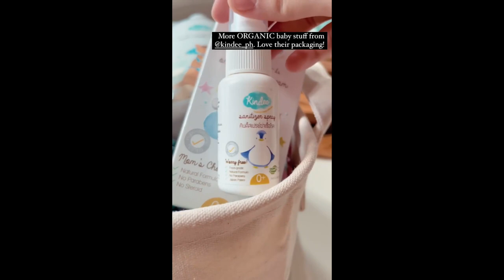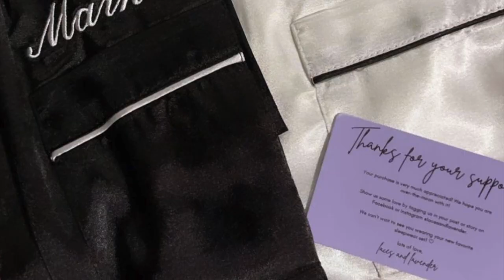JANELLA SALVADOR AND MARKUS PATERSON BABY JUDE